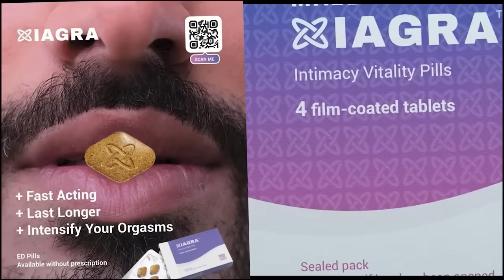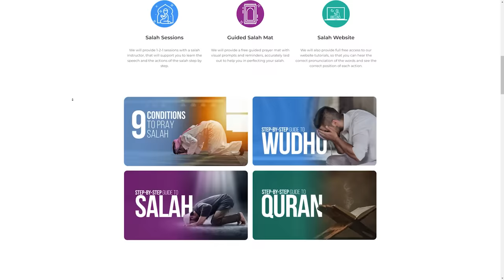HIJABI ON FR3SH & F!T GOES WILD - MUSLIMS REACT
*Leave a positive review on Amazon and qualify for a voucher for a FREE pack. T&C apply*